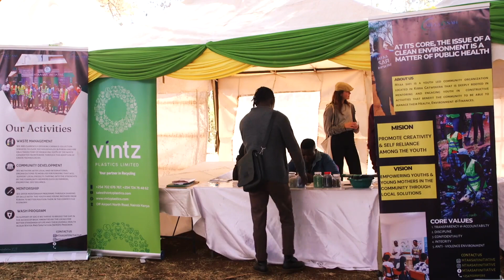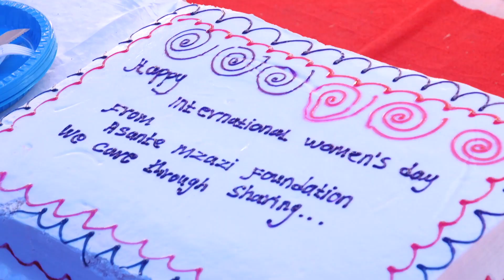INTERNATIONAL WOMENS DAY FESTIVAL IN KENYA 2023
On the 8th of March 2023, We held the first-ever Vice Versa Global Festival to commemorate International women's Day under the theme DigitALL; Innovation and Technology for Gender Equality.